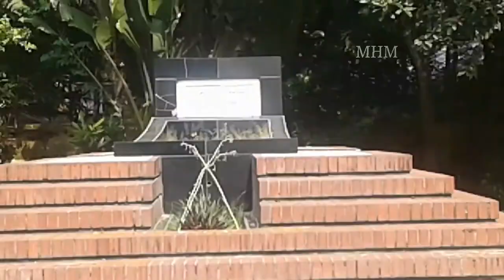SM Sultan's Memorial at Narail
SM Sultan, full name Sheikh Mohammed Sultan, was born Sheikh on 10 August 1923, Machimdia village, Narail. He was a Bengali avant-garde artist who worked in painting and drawing. His fame rests on his striking depictions of exaggeratedly muscular Bangladeshi peasants engaged in the activities of their everyday lives. He is the son of Sheikh Mohammed Mecher Ali & Mochammed Meherunnesa.
For his achievement in fine arts he was awarded with the Ekushey Padak in 1982; the Bangladesh Charu Shilpi Sangsad Award in 1986; and the Independence Day Award in 1993. His works are held in several major collections in Bangladesh, including the Bangladesh National Museum, the National Art Gallery (Bangladesh), the S.M. Sultan Memorial Museum, and the Bengal Foundation.